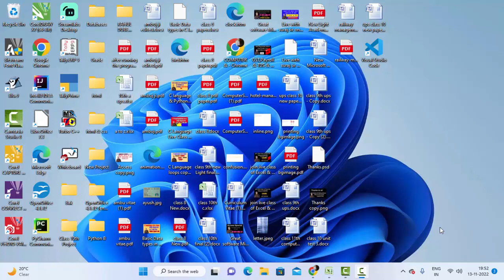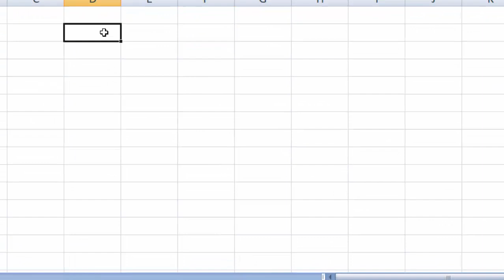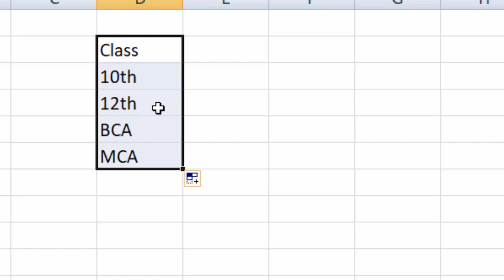Creating Custom List in Microsoft Excel 2007@COMPUTEREXCELSOLUTION